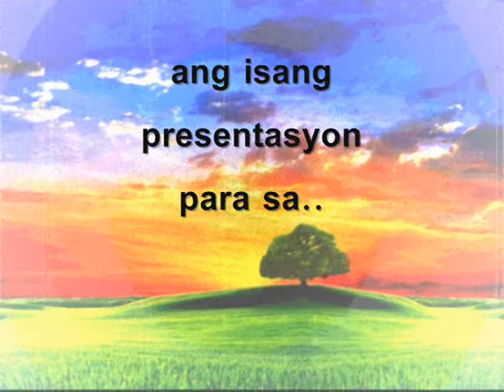Soul's 21st Birthday AVP